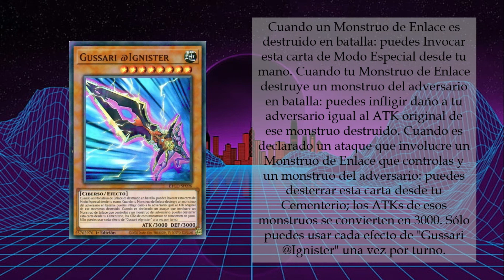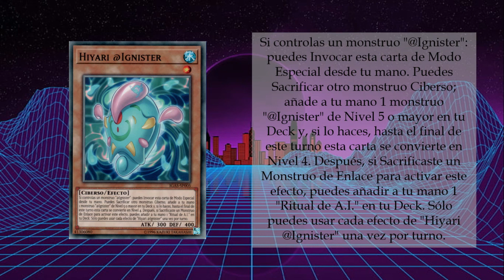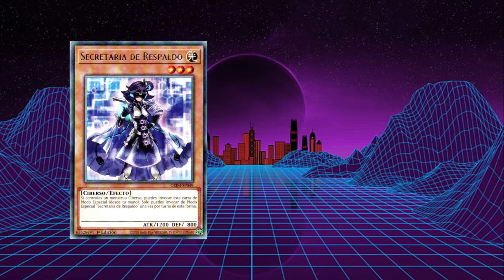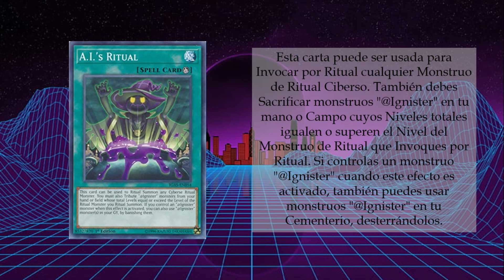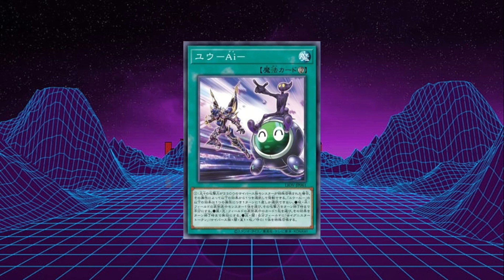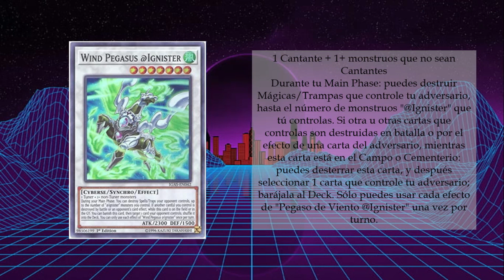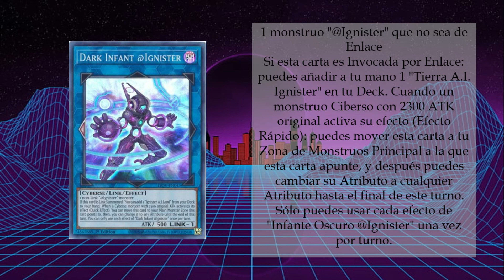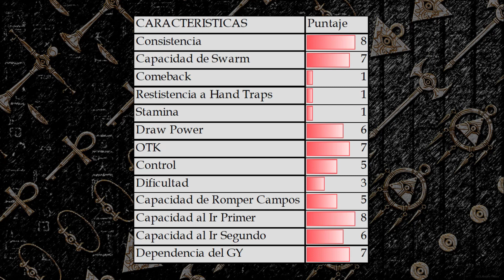Decks Legendarios #18: @Ignister Deck Análisis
Video análisis a un deck que no es de mis favoritos, los @ignister
Video solicitado por Camilo Agustin, espero que le guste

00:00 Saludo
00:31 Monstruos
04:57 Recomendaciones
05:52 Complementos
06:15 Magias
09:43 Recomendaciones
11:15 Complementos
11:38 Trampas
12:52 Recomendaciones
13:01 Extra Deck
16:20 Recomendaciones
17:46 Complementos
18:09 Análisis general
18:34 Despedida

Twitter del Canal: @Alvions1